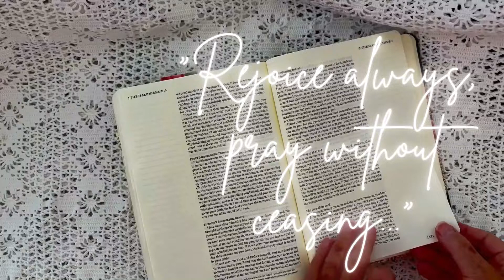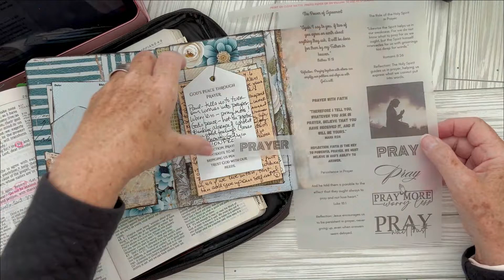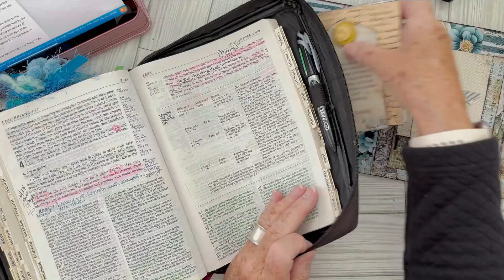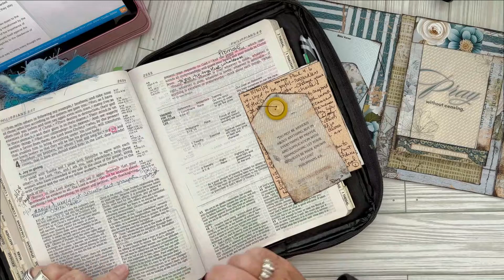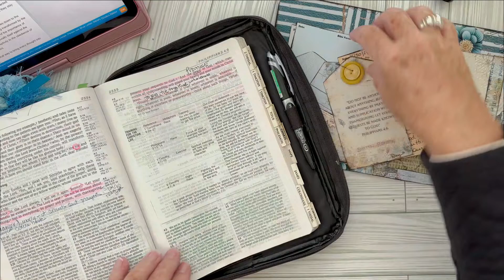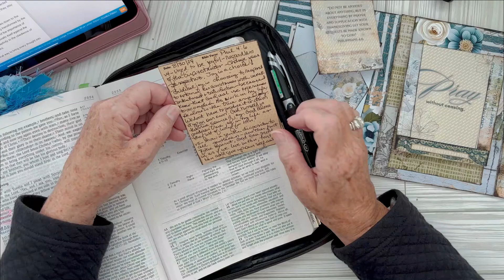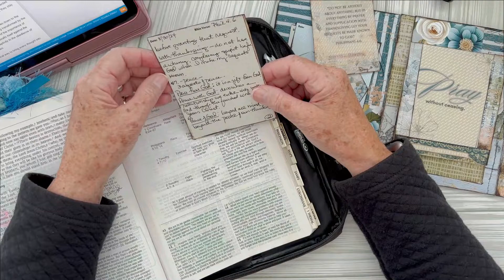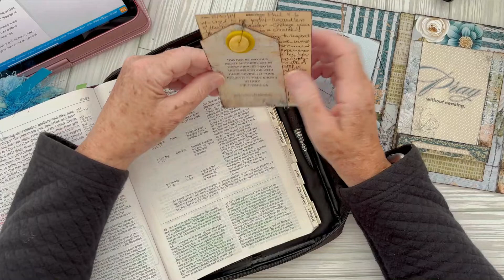PRAYER Changes Everything! Take the 7-Day Challenge Day #3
Are you ready to embark on a transformative prayer journey?

Join  the 7 day prayer challenge designed to deepen your prayer life, enhance your spiritual growth,  and bring clarity to your thoughts and feelings.

Each video Bible Study has prompts, reflection and application ideas  to help you reflect, meditate, and connect with God in a faith window junk journal.  Discover the power of prayer journaling  and how it can lead to personal transformation, emotional healing, and a closer relationship with God.

Make sure to get your faith window junk journal kit- you have 2 choices for the Faith Windows kit- bright and soft blue Bright Kit

Watch the “ How to Create” video to guide you through making your junk journal.

Videos in this Challenge Series:
1. Invite
2. Introduction
3. How to Create your Power of Prayer Junk Mail Journal
4. Day 1 -The Call to Prayer
 5. Day 2 - Confidence in Prayer
6. Day 3 -God's Peace through Prayer
7. Day 4 - The Power  of Agreement
8. Day 5- Prayer with Faith
 9. Day 6 - Persistence in Prayer
10. Day 7- The Role of the Holy Spirit in Prayer

My sweet Sister Janie over at The Crafting Bookworm is doing this study also and has videos to share.  Please check out her journal and give her some love!